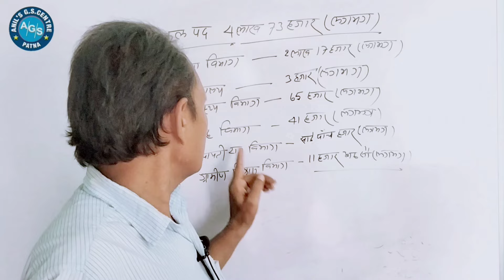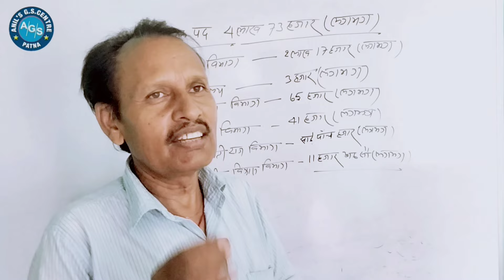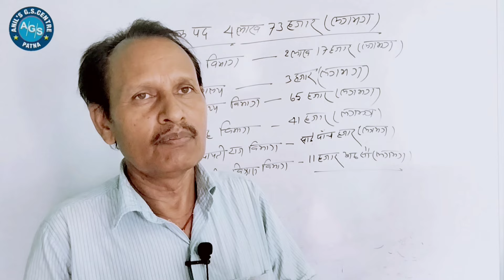बिहार में लाखों पदों पर बहाली | लगभग 5 लाख वैकेंसी | संपूर्ण जानकारी By Anil sir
Anil's G.S. Centre is best education centre for all general competition exams. Guided by Anil sir & team. Offline Venue: Rampur Road, Opp. PumphouseMusallahpurhatt,Patna-6Contact:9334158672, 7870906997